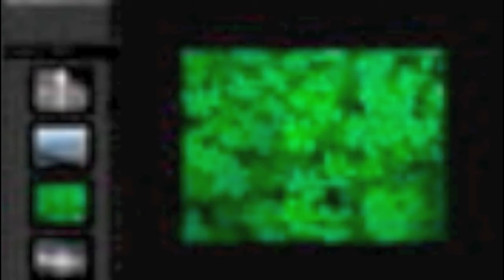Brian Hernandez: American Fighter Pilot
my first orchestra piece